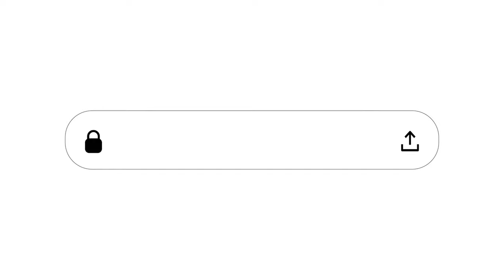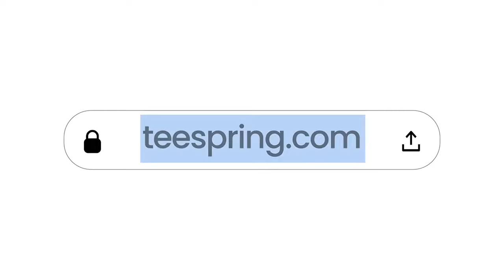Ghost Fishing UK Clear 200kg of Nets | Daily Scuba News (W/ Shaun)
Working at a depth of 18 meters with pretty good visibility the volunteers freed and brought up the net to their dive boat the Channel Diver. Before they hit the waters, the team underwent daily covid testing and diligent hygiene to order to do this cleanup. Once the fishing net was ashore, they popped it on the scales to find out that the net weighed 200kg.